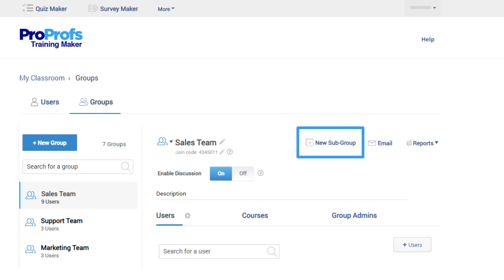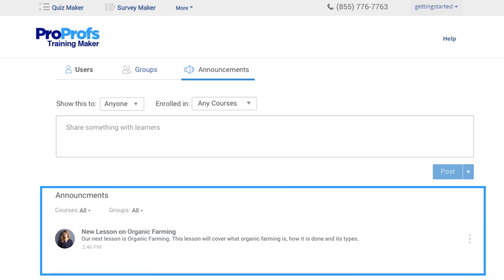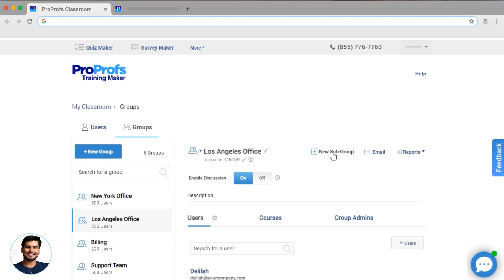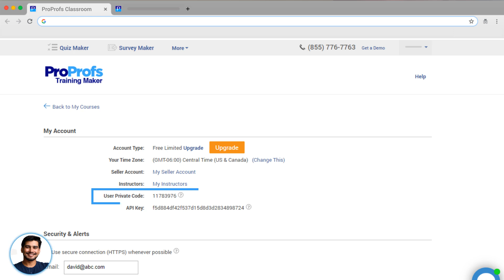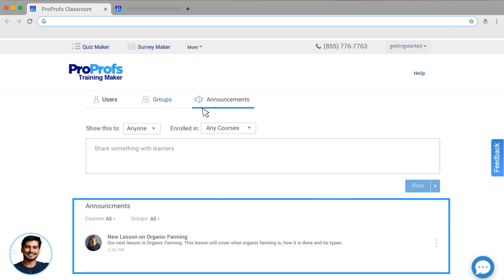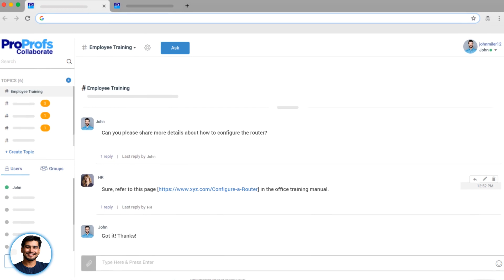How to Administer Training to Large Groups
How to administer online training to large groups of learners at a time? It’s easy with ProProfs Training Maker. It is a highly scalable platform, so going from training 50 employees to 500 employees, for example, is hassle-free.

You can start out by adding groups admins and instructors as well as by creating groups and sub-groups in your virtual classroom.

To simplify how you add learners, ProProfs allows bulk upload option where you can upload hundreds of contacts from an Excel sheet or Gmail in one go.

For ease of administration, you can further divide groups into subgroups.

The self-registration option enables learners to register themselves for a course using a join code.

You can select the user details you want to collect at the time of registration.

Making periodic announcements and sending out reminders to your learners is also easy.
For example, if a course is approaching expiry, the learners who are yet to take the course can be reminded of the same.

Back up your online learning with actionable data. View analytics on courses taken, pending courses, average scores and more on a single dashboard.

Last but not least, provide a collaborative learning environment when you’re training large groups. ProProfs Collaborate facilitates learner-centric, peer-to-peer learning with discussion forums and real-time communication. Add to this, our Knowledge Base for a self-service repository of resources such as FAQs and manuals.

00:00 - Intro
00:21 - Adding Instructors, Admins, Groups & Sub-groups
00:43 - Enabling Self-enrollment
00:53 - Enabling Collaboration
01:04 - Setting up Announcements & Reminders
01:09 - Viewing Classroom Reports
05:33 - Conclusion